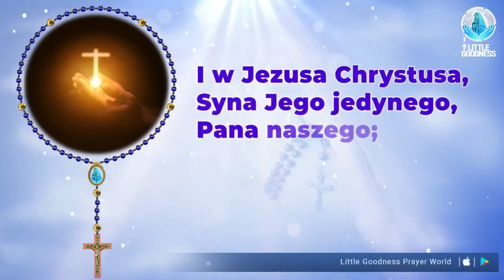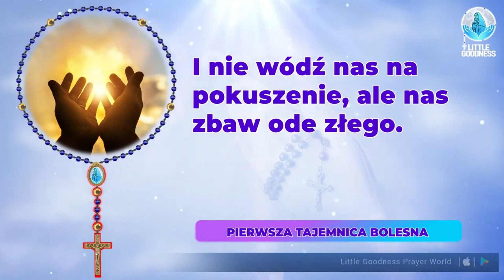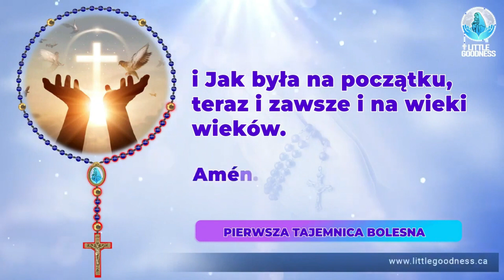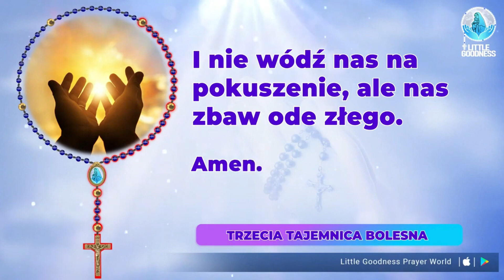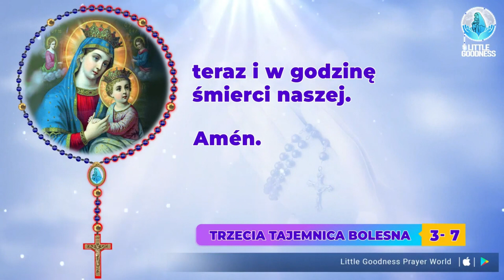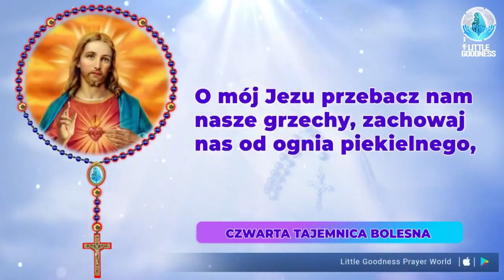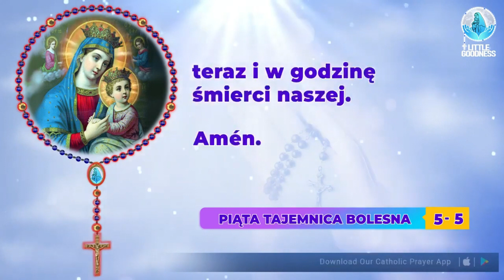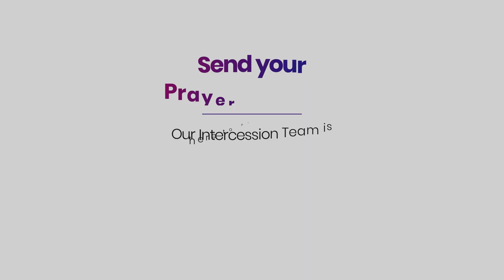Różaniec Święty 🙏🏻 Wtorek 🙏🏻 October 24, 2023🙏🏻 Tajemnice Bolesne Różańca Świętego🙏🏻Polish Rosary